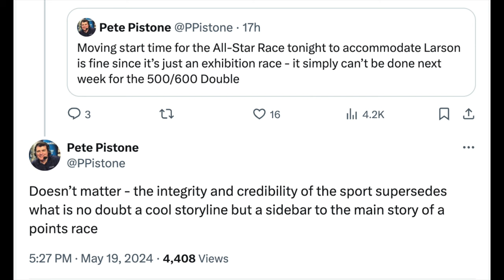Should NASCAR Delay The Coke 600 To Accommodate Kyle Larson If Needed?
Should NASCAR Delay The Coke 600 To Accommodate Kyle Larson If Needed As He Travels From The Indianapolis 500?